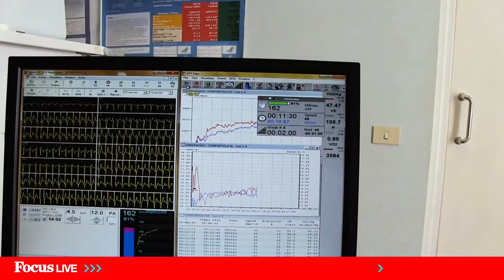La sfida degli 8.000 con Marco Confortola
Come si superano i limiti del corpo? Come si conquista un 8.000? Quanto conta il fisico e quanto è importante la mente? Che cosa spinge l'uomo a sfidare l'impossibile. Ce lo racconta uno dei più grandi alpinisti italiani in attività.

Marco Confortola è ospite di Aspettando Focus Live, una serie di incontri in streaming che preparano Focus Live, il nostro festival della divulgazione scientifica che quest'anno si terrà dal vivo al Museo Nazionale Scienza e Tecnologia Leonardo da Vinci di Milano dall'11 al 14 novembre 2021 Il tema è Sfide e certamente Confortola è un atleta abituato ad affrontarne molte e molto toste.

Prima e durante l'incontro, avrete la possibilità di partecipare attivamente inviandoci le vostre domande e riflessioni: alcune di queste verranno girate direttamente alla nostro ospite, creando così un filo diretto tra lei e la community di Focus.

Focus LIVE è un evento Mondadori Media, realizzato in collaborazione con il Museo Nazionale della Scienza e della Tecnologia Leonardo Da Vinci, grazie al contributo dei partner: e-distribuzione, Toyota, AIRC, Humanitas University, Open Fiber, Golia, Italia nft, Intel, Zambon e ZEISS.
Focus Mediaset, Focus Junior, Smartworld.it e Studenti.it sono media partner del festival e Radio Monte Carlo è la radio ufficiale